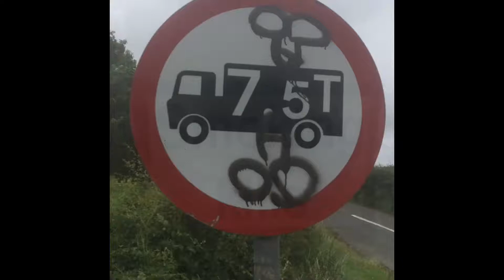Modern day roadsigns